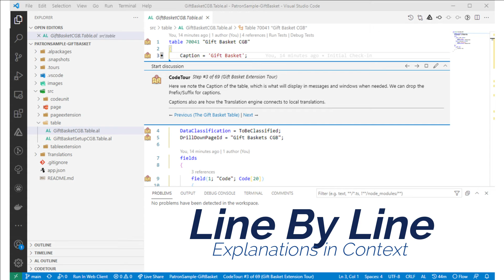Code Samples - Gift Basket Rich Tour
Our first walkthrough Extension for Getting Started with Microsoft Dynamics 365 Business Central extension development.  Get it and find out more at: